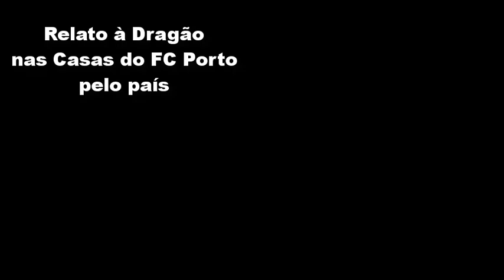A paixão da Nação nas Casas do FC Porto com o Relato à Dragão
O projeto Relato à Dragão - idealizado, realizado e produzido pelo Luís Mesquita, David Guimarães e Pedro Ferreira - realizou este fim de semana a última emissão nas Casa do FC Porto. Foram 19 delegações portistas e ainda uma associação desportiva e um sport bar da cidade do Porto que receberam esta emissão única, interativa e com acessibilidade para pessoas com deficiência visual. Através de um ambiente imersivo, os estádios foram transportados para estes locais assim como para todo o mundo através da transmissão online. Obrigado a todas as casas assim como a todos os ouvintes que permitiram que estas emissões fossem possíveis!